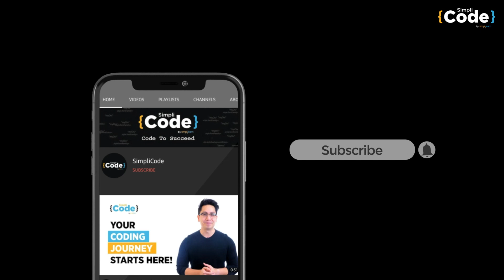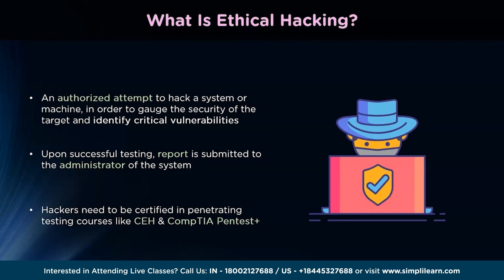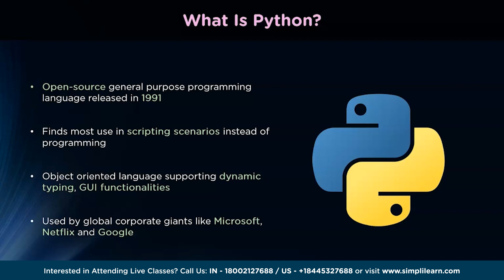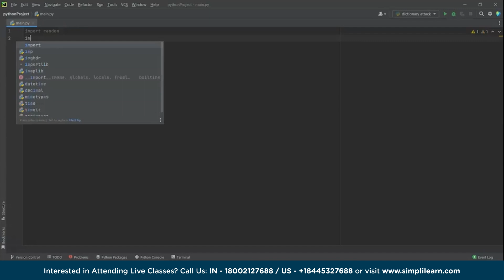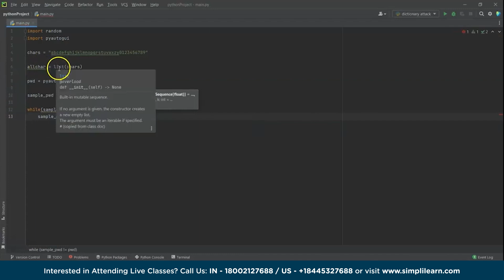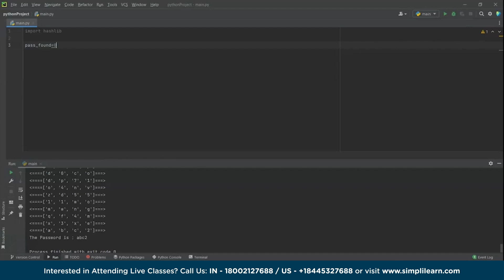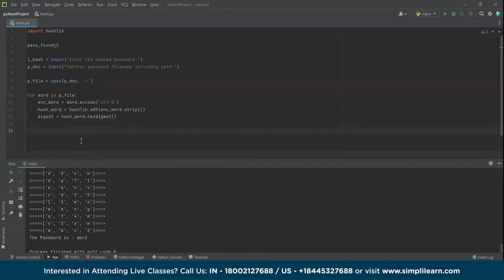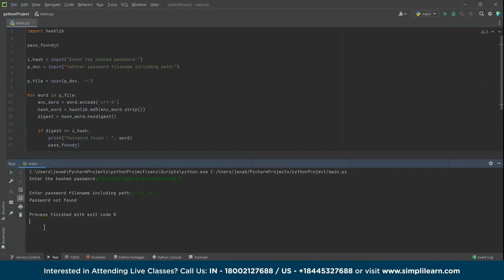Ethical Hacking using Python | Password Cracker Using Python | Python For Beginners | SimpliCode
In this video on ethical hacking using Python, we will cover the basics of ethical hacking and the python programming language. We take a look at the benefits being offered by Python and a live demonstration of how we can crack passwords using our Python Ethical Hacking Tutorial. We use standard python code to crack passwords using two different ways, brute force and dictionary attack. Below are the topics covered in this video.

00:00 Ethical Hacking Using Python
01:11 What is Ethical Hacking?
03:20 What Is Python?
07:08 Benefits of Python
08:54 Live Demonstration - Password Cracker

Python is a high-level object-oriented programming language developed by Guido van Rossum in 1989 and was first released in 1991. Python is often called a batteries included language due to its comprehensive standard library. A fun fact about Python is that The name Python was actually taken from the popular BBC comedy show of that time, "Monty Python's Flying Circus". Python is widely used these days from data analytics, machine learning, and web development. Python allows you to write programs in fewer lines of code than most of the programming languages. Python as a programming language is growing rapidly. It's the right time to get trained in Python.

Data Scientists are being deployed in all kinds of industries, creating a huge demand for skilled professionals. A Data Scientist is the pinnacle rank in an analytics organization. Glassdoor has ranked data scientist first in the 25 Best Jobs for 2016, and good data scientists are scarce and in great demand. As a Data Scientist you will be required to understand the business problem, design the analysis, collect and format the required data, apply algorithms or techniques using the correct tools, and finally make recommendations backed by data.

Simplilearn’s Python Training Course is an all-inclusive program that will introduce you to the Python development language and expose you to the essentials of object-oriented programming, web development with Django and game development. Python has surpassed Java as the top language used to introduce U.S. students to programming and computer science. This course will give you hands-on development experience and prepare you for a career as a professional Python programmer.

The All-in-One Python course enables you to become a professional Python programmer. Any aspiring programmer can learn Python from the basics and go on to master web development & game development in Python. Gain hands on experience creating a flappy bird game clone & website functionalities in Python.
What are the course objectives?

By the end of this online Python training course, you will be able to:
1. Internalize the concepts & constructs of Python
2. Learn to create your own Python programs
3. Master Python Django & advanced web development in Python
4. Master PyGame & game development in Python
5. Create a flappy bird game clone

The Python training course is recommended for:
1. Any aspiring programmer can take up this bundle to master Python
2. Any aspiring web developer or game developer can take up this bundle to meet their training needs